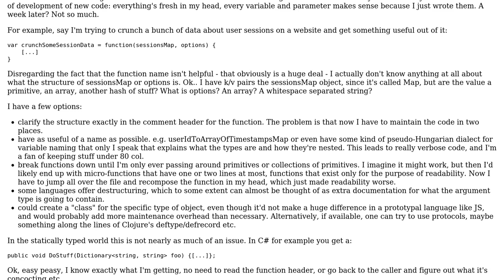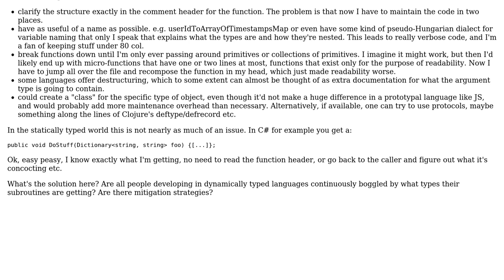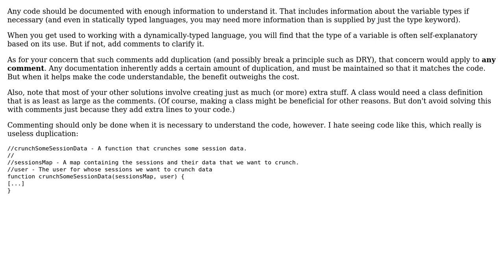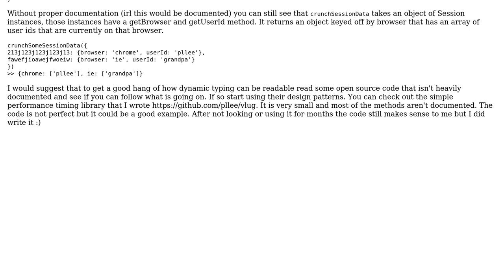Software Engineering: Dynamic typing function arguments - how to keep readability high?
With thanks & praise to God, and with thanks to the many people who have made this project possible! | Content (except music & images) licensed under CC BY-SA | Music | Images & others | With thanks to user pllee user mkk user Alexandr Kurilin and the Stack Exchange Network Trademarks are property of their respective owners. You are responsible for your own actions.